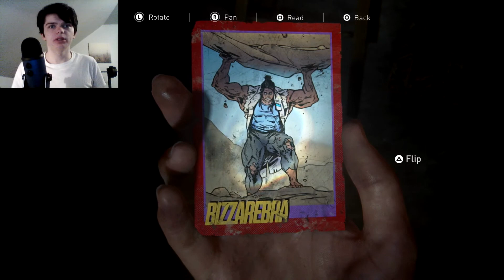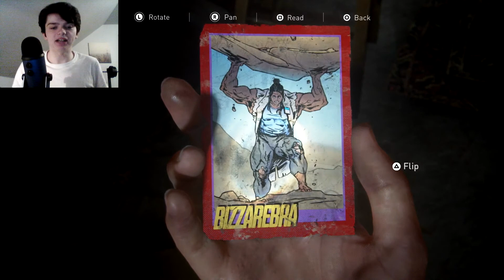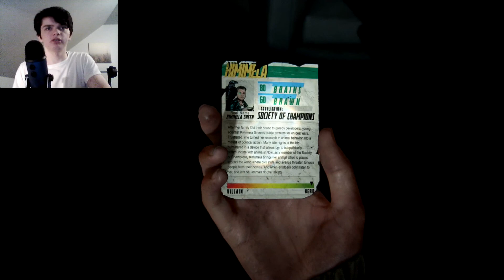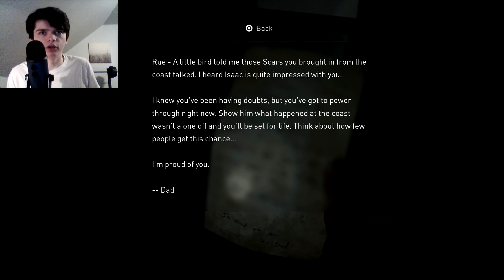The Last of Us Part II - Part 12 - The TV Station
Ellie and Dina continue slowly making their way through trip mine central as they inch closer and closer to the TV station. When they finally get to the TV station, they find some horrifying things.

Game Description
The Last of Us Part II is a 2020 action-adventure game developed by Naughty Dog. Set five years after The Last of Us, players control 19-year-old Ellie, who experiences a tragic event and sets out on a quest for vengeance across a post-apocalyptic United States.